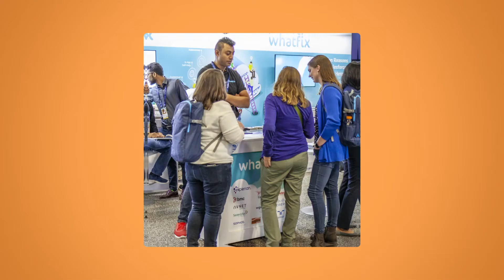Whatfix is coming to Dreamforce 2022!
Meet team Whatfix at booth no. 937 and stand a chance to win exciting swag!